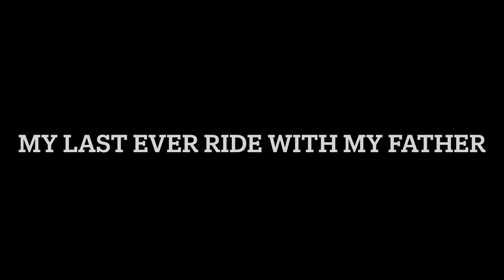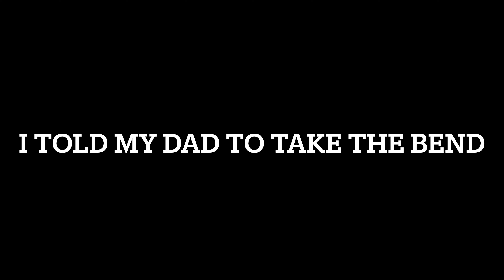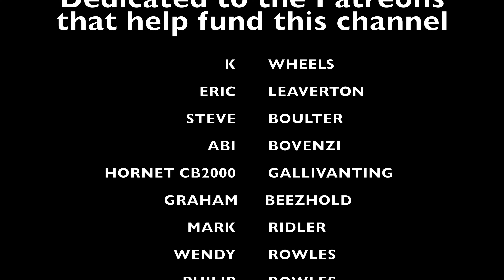Riding Motorcycles With My Dad For The Last Time 😪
My Last Ever Motorcycle Ride With My Dad

In this episode My Dad sells his house and is moving to France. So today is the last ever time I get to ride side by side with the man I look up to. I'm not going to cry I'm not.

This is Helmet Head the epic fun motorcycle channel. So if you are in to motorbikes seat back poor a drink and get ready for some fun.

Gear used...
360 Camera - Insta360 ONE R Action Camera